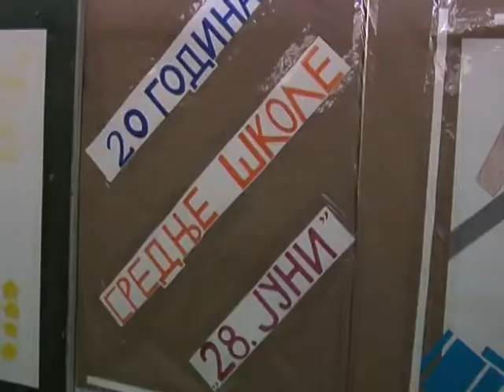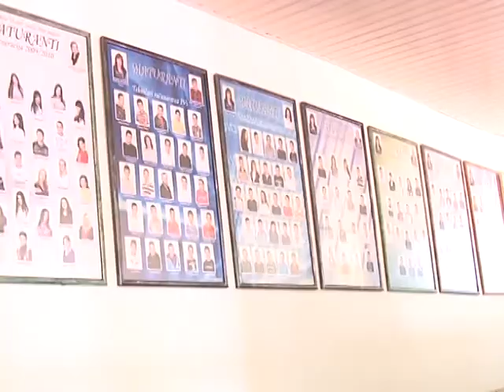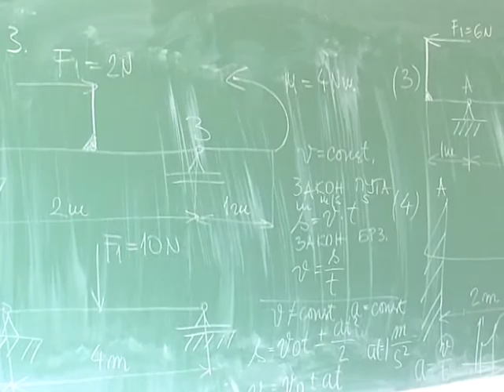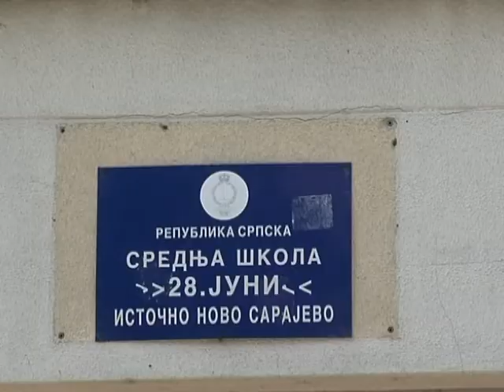Posjeta srednjim skolama 20 08 2013